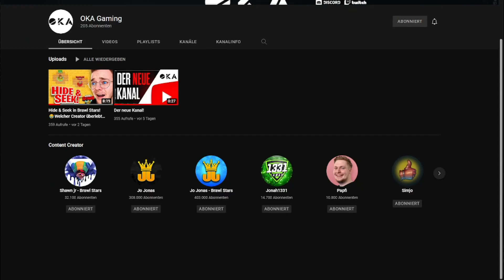Das wird sich verändern....